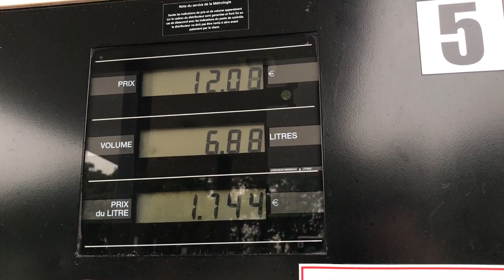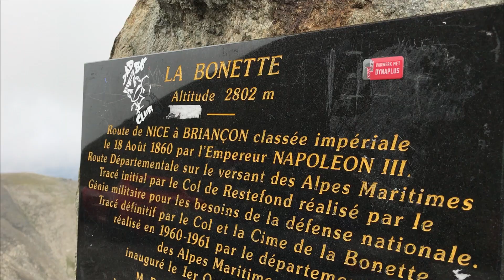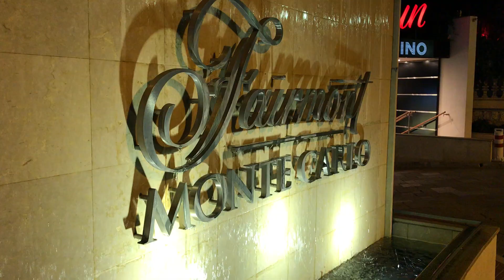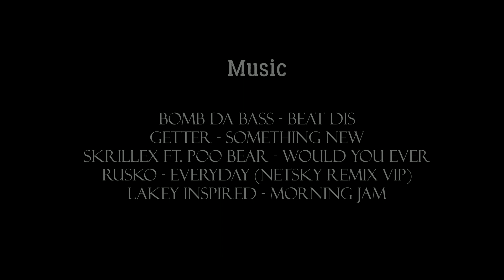Monaco Road Trip 2018